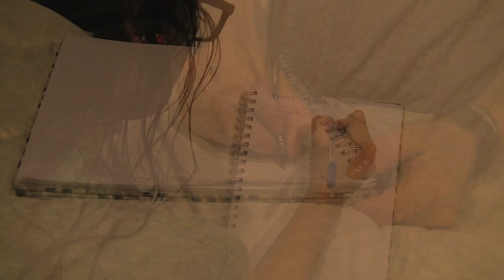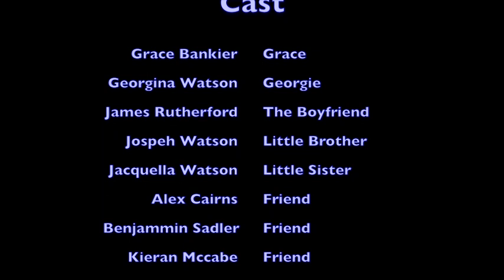Student film GRACE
An ALEVEL short film by Abi Long. Feedback would be great :)